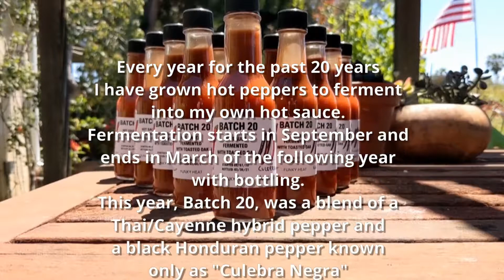How to make delicious fermented hot sauce easily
Fermented hot sauce is more flavorful and interesting than your standard hot pepper / vinegar mix because fermentation adds complexity that you don't get with the standard stuff. Better yet, it's super simple to make. All you need is hot peppers, water, salt and a little patience.

This video takes you through a hot sauce I've been making for 20 years from my own home grown pepper variety. I ferment mine for 6 months, but you can make your own in as little time as a week.

Full details and instructions for making any sized batch of fermented hot sauce are on my website at: